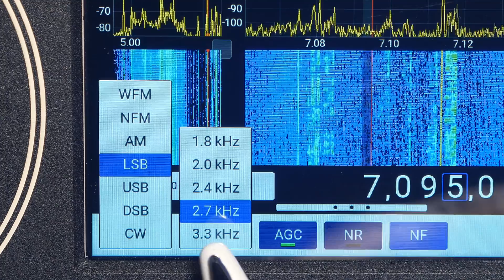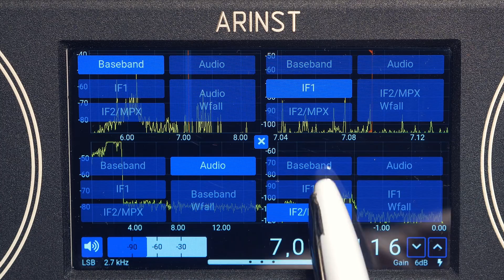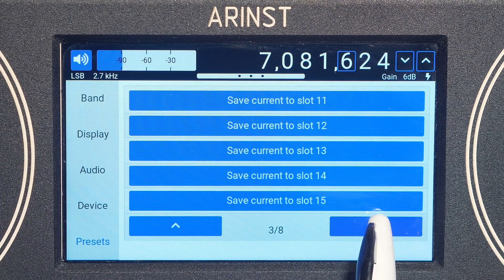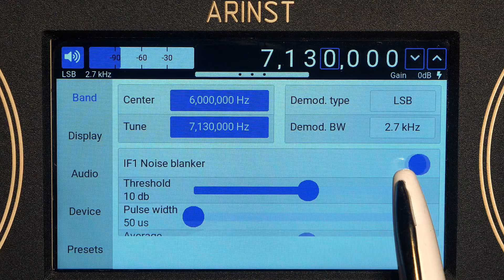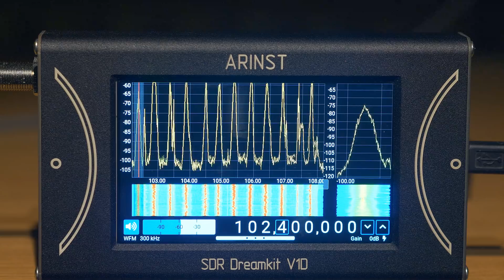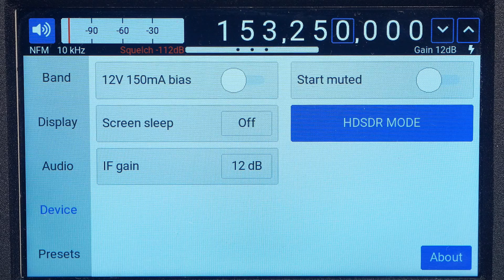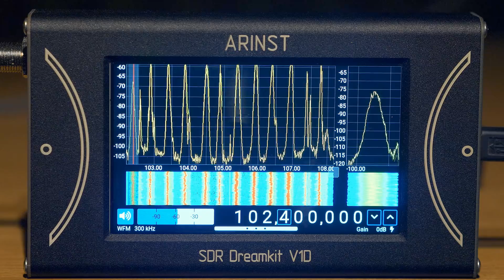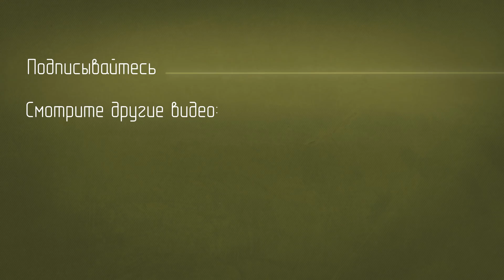Arinst SDR Dreamkit - приёмник от 1 до 3100 МГц. Полоса обзора 6 МГц. Все виды модуляции.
SDR приёмник.
Диапазон частот: 1-3100 МГц
Разрядность АЦП: 16 бит
Частота дискретизации: 6 МГц
Максимальная ширина полосы обзора: 6 МГц
Виды модуляции: USB, LSB, DSB, AM, FM(N) WFM, WFM STEREO/RDS.